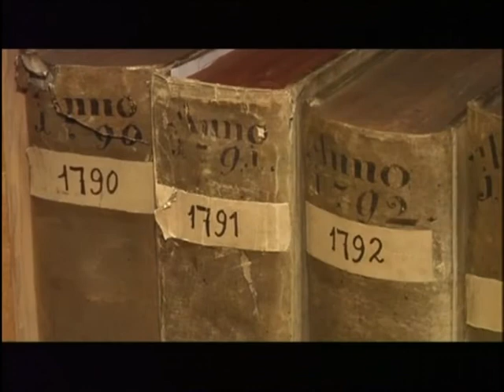Mozart and Stephansdom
A few occasions in the personal life of Wolfgang Amadeus Mozart took place in the Stephansdom and are documented at the cathedral archives.